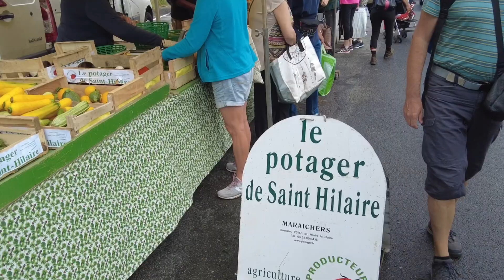Felletin Farmers Market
Our very favorite small town market in central France is the Felletin Farmers Market.  It is loaded with local produce, meats and cheeses and we are there every Friday morning without fail.